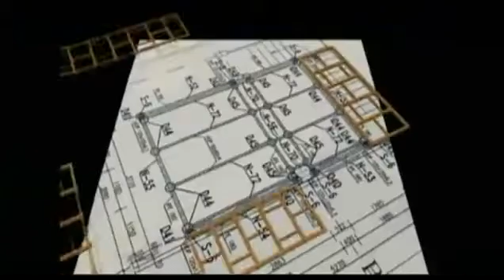Popular Science's Future of ... Mixed Reality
An entertaining hands on use of Augmented Reality to develop a children's story book from the Mixed Reality Lab.

Hosted by Baratunde Thurston.